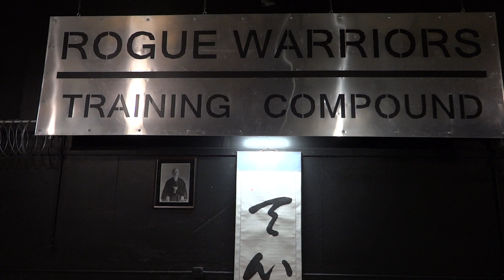AIKIDO - The way that doesn't work! - Episode #4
Aikido the way that doesn't work episode #4 is on munetsuki hijinage. Lenny Sly sensei of the roguewarriors training compound completely destroys this featured technique. Sensei shows in detail why this particular waza JUST doesn't work. There's not more to say about this, sit back and get your box of tissue ready.